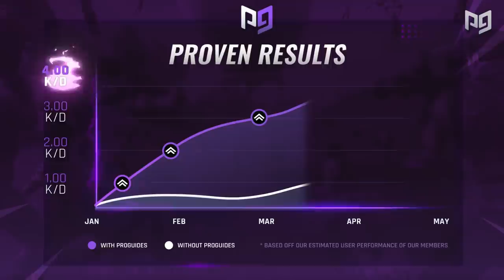The ONLY Way To BEAT *RNG* & Be More Consistent in Fortnite!